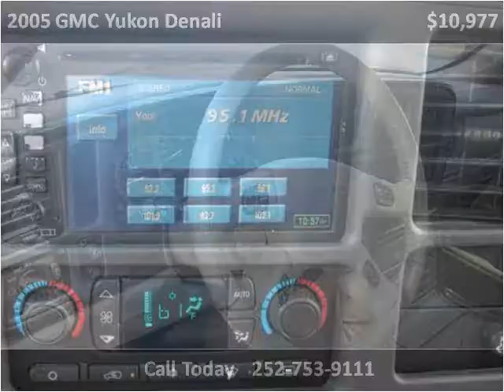2005 GMC Yukon Denali Used Cars Farmville NC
This 2005 GMC Yukon Denali is available from Auto Depot Farmville.